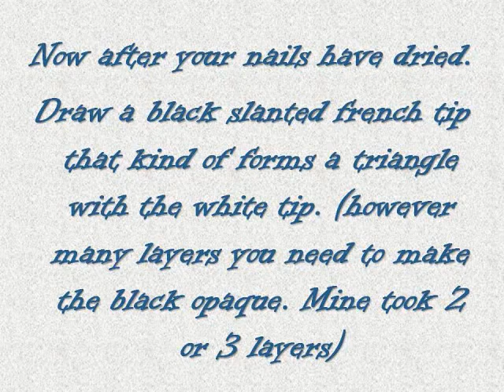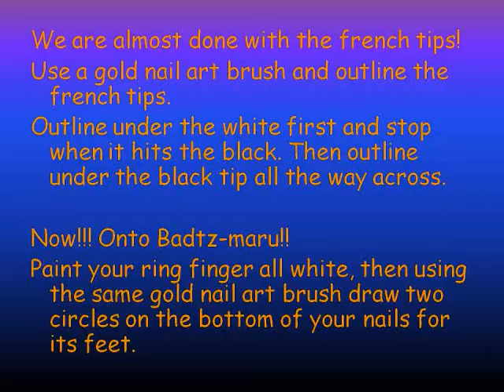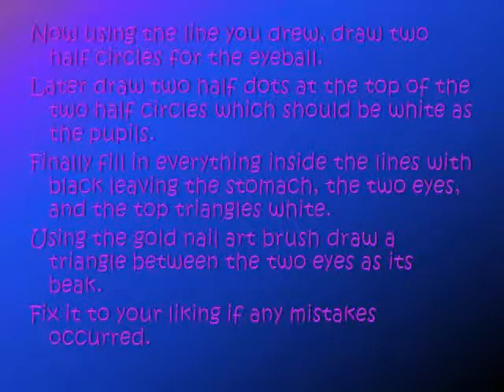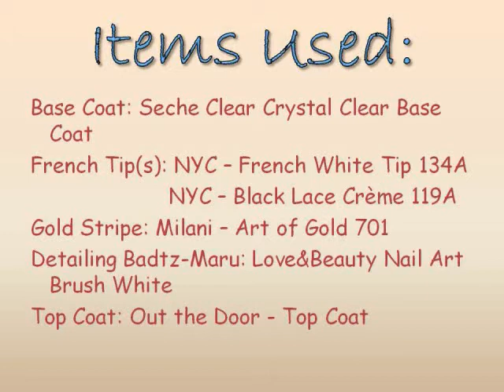Hello Kitty Nail Tutorial Series: Badtz-maru Part I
There is two parts to this video because I could not convert the second part so I could edit it in window movie maker.